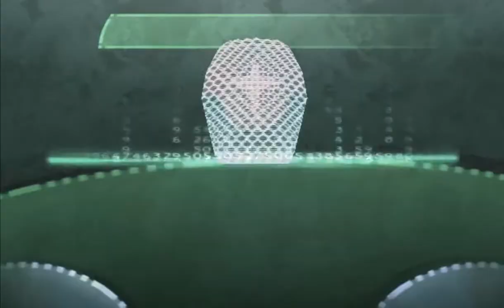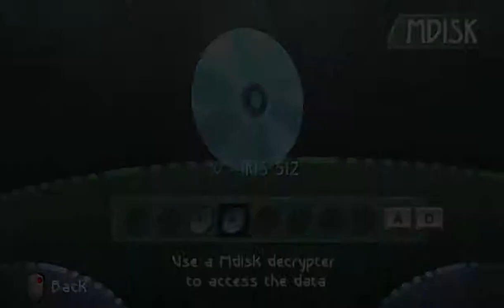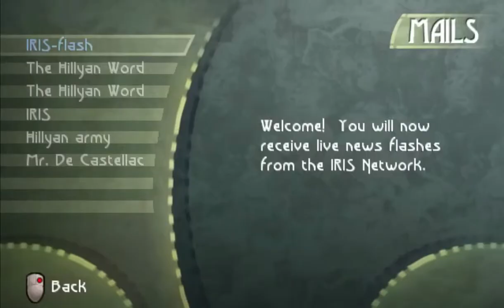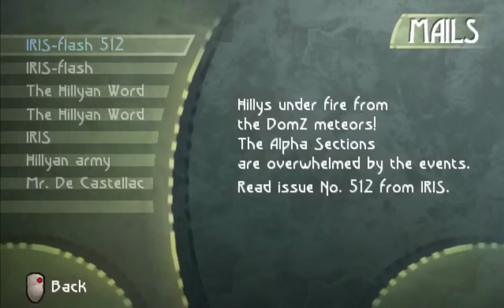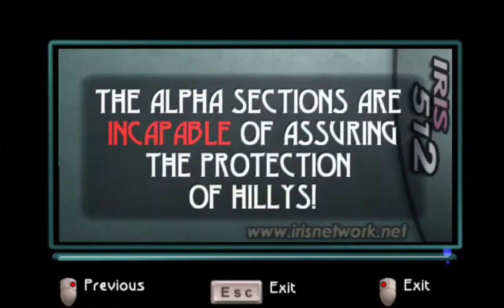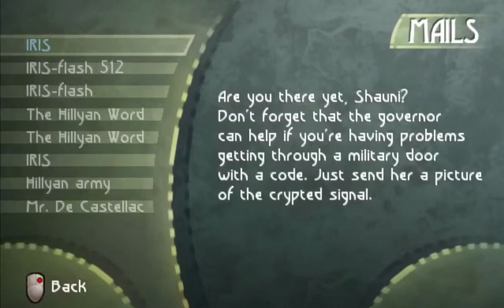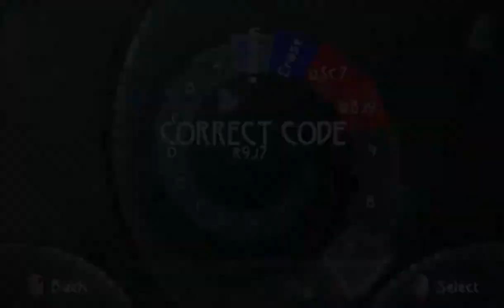[flipthebirdgaming] Beyond Good and Evil Ep. 5: Tony Does a Side Commentary!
We're back with another episode of Beyond Good and Evil!

Music in the intro is Propaganda, played in game when in the Akuda Bar.